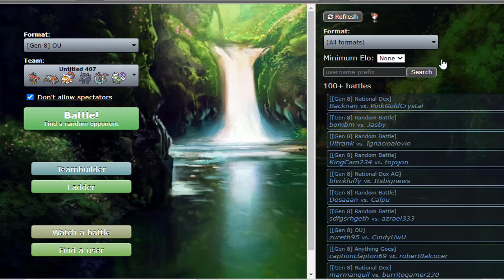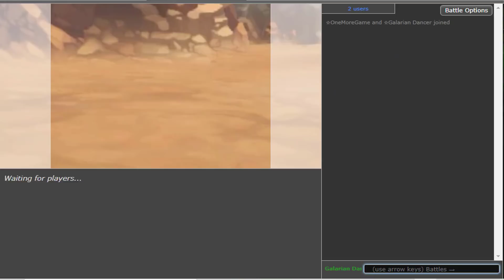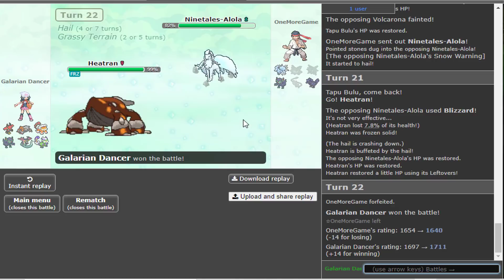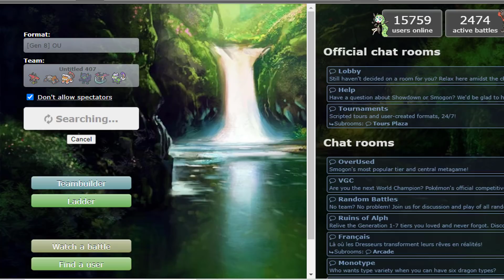EU USEI TAPU BULU E CHOICE BAND GRIMMSNARL EM OU E ESTE FOI O RESULTADO...